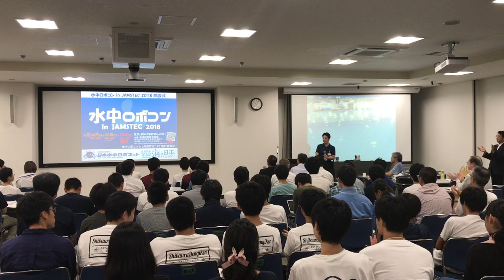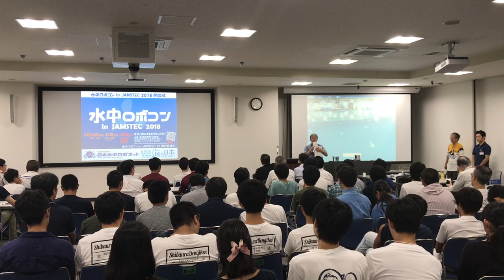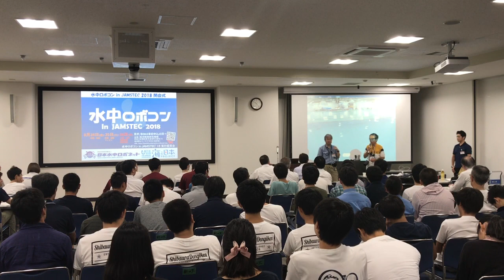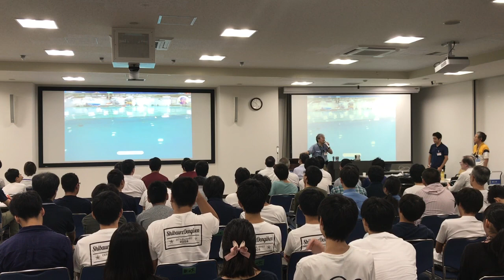水中ロボコン'18-開会式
水中ロボコン in JAMSTEC～海と日本PROJECT
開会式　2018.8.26